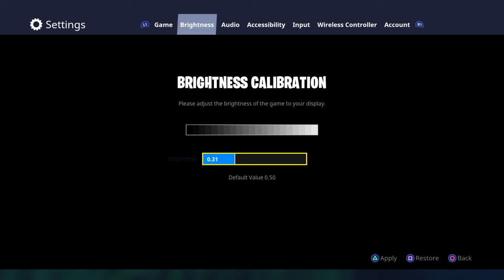Fortnite first game on